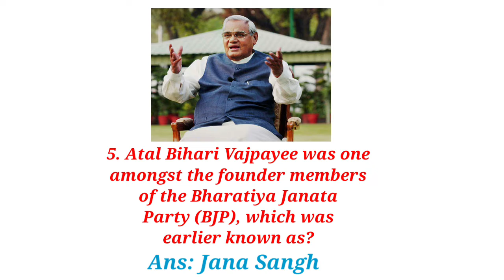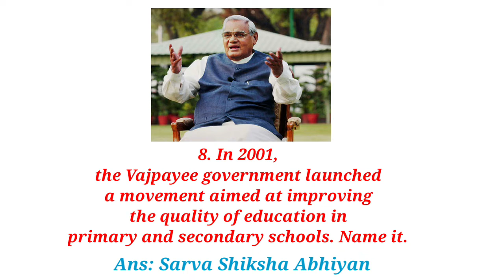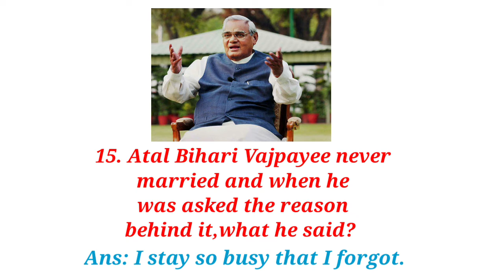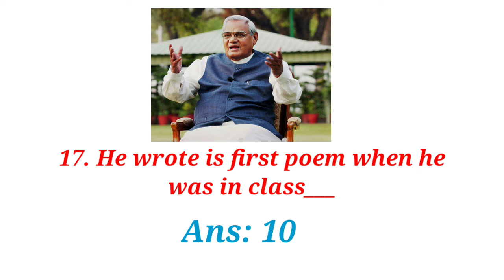Q&A ON ATAL BIHARI VAJPAYEE